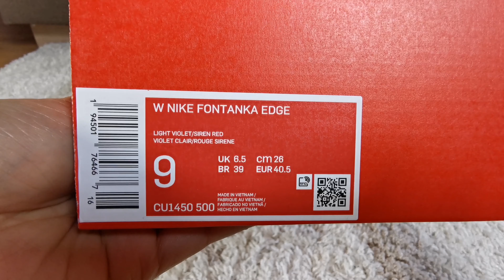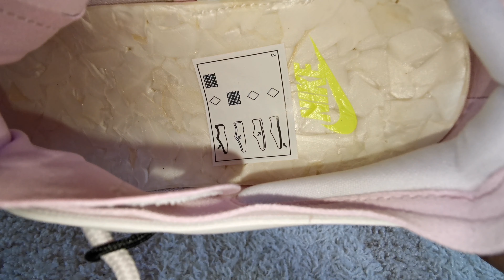Nike Women's​ FONTANKA​ EDGE/ UNBOX​ &​ ON​ FEET​/ EP.92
🔥 For more Unbox and On Feet videos